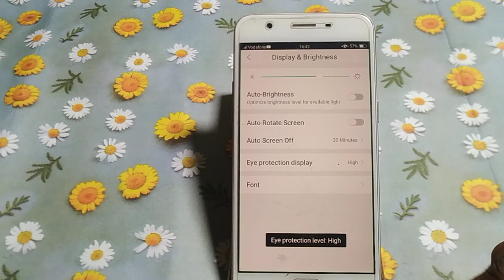how to turn on eye protection mode Vivo y66